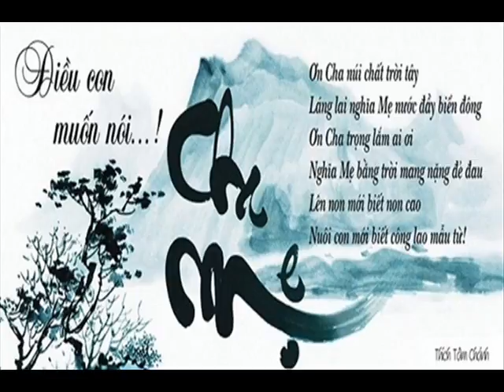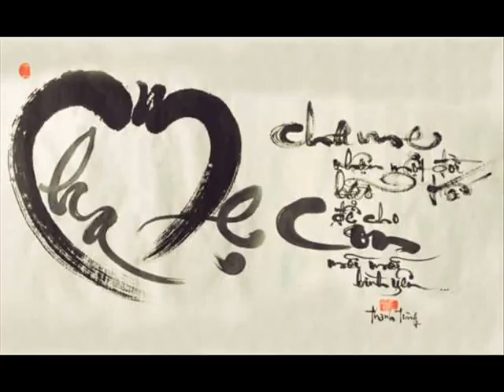ID 0977584195 5